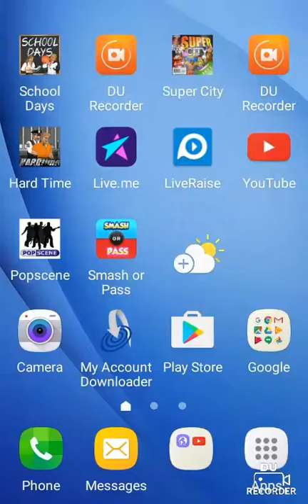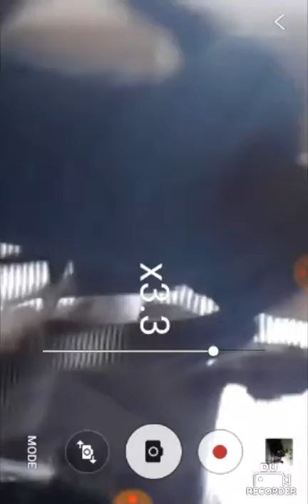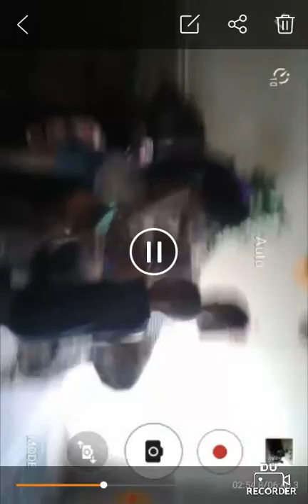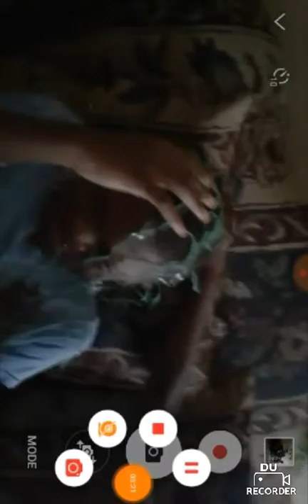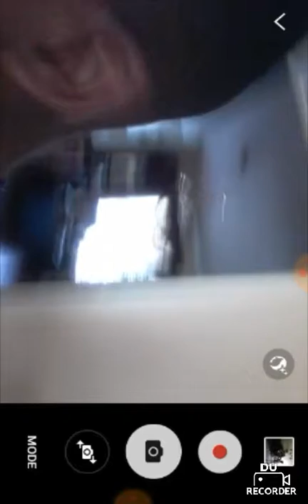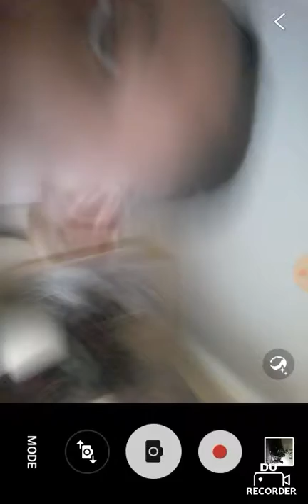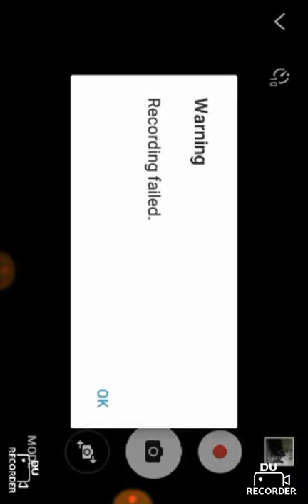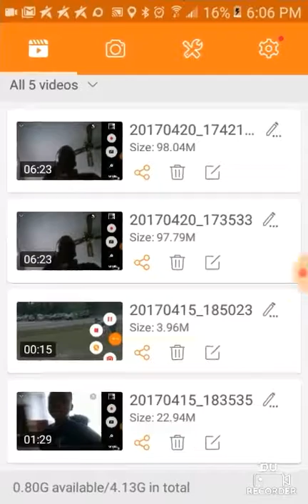Vlog ep 8